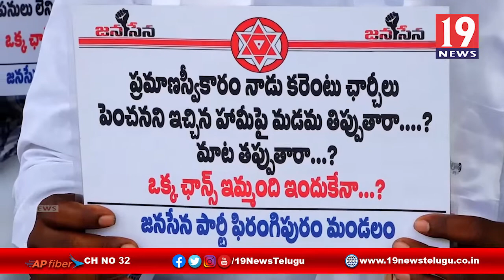విద్యుత్ బిల్లుల పై జనసైనికుల నిరసన - గుంటూరు జిల్లా ఫిరంగిపురం